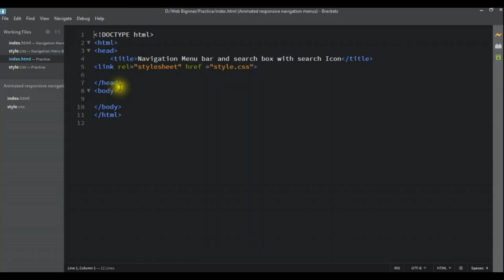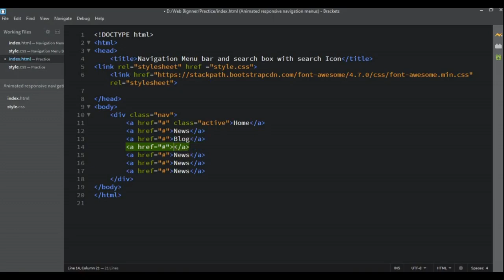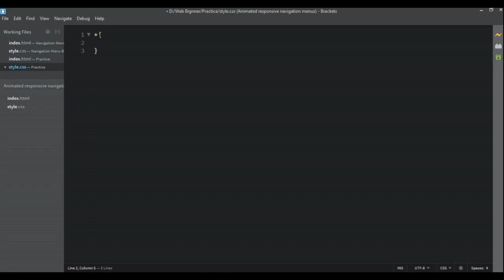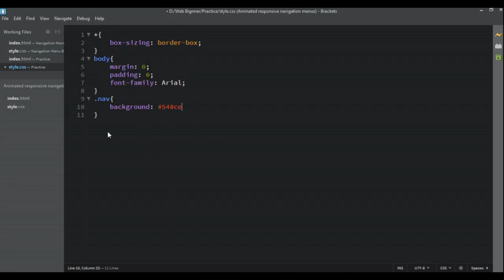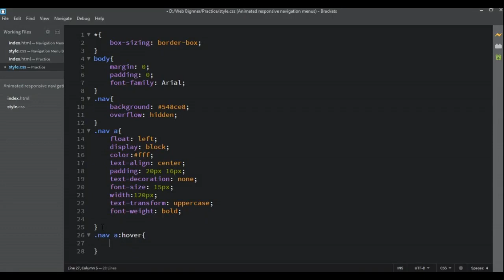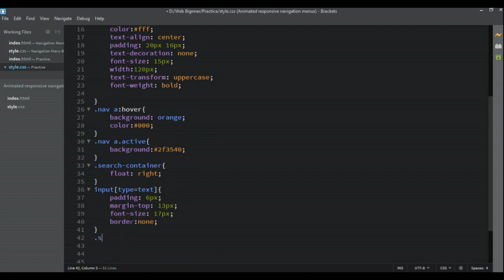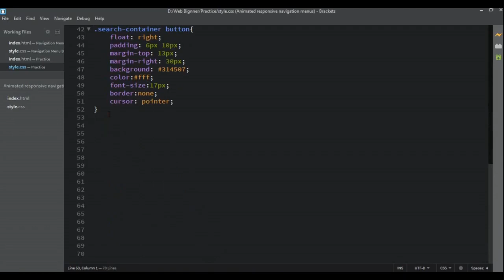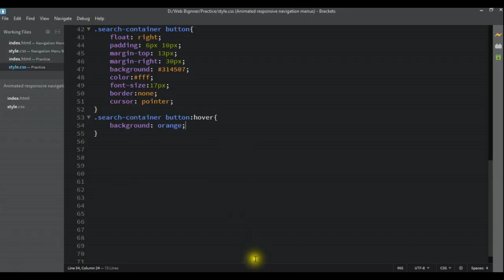Navigation Menu bar and search box with search Icon || HTML and CSS